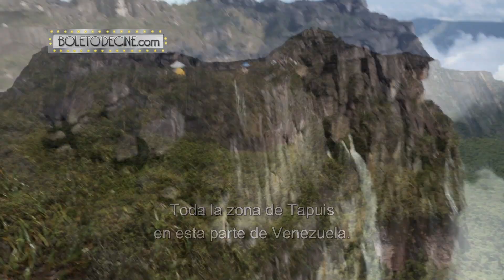Boletodecine.com Vistazo a "Punto de Quiebre" (Point Break)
Boletodecine.com te adelanta un vistazo a "Punto de Quiebre" (Point Break) nueva reimaginación del clásico de los 90. Esta vez protagonizada por Edgar Ramirez, Luke Bracey y Teresa Palmer. Descubre más de los Ocho de Ozaki